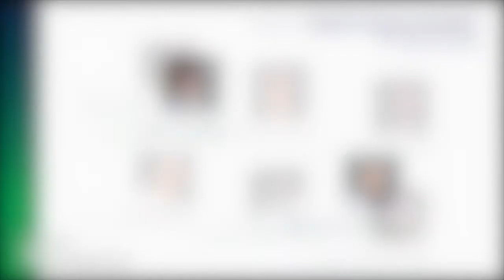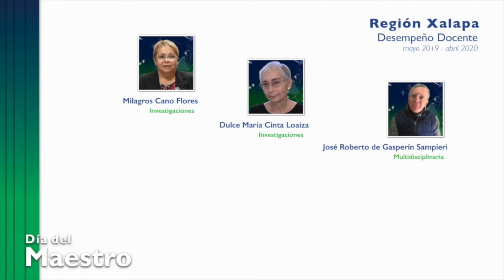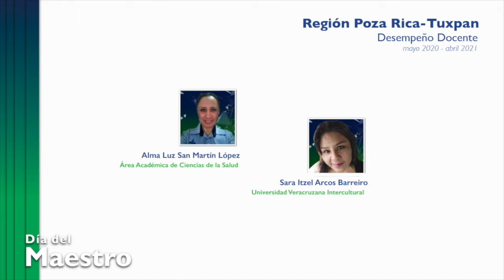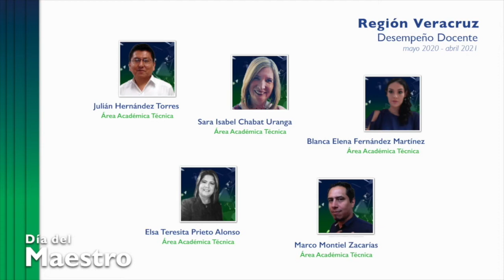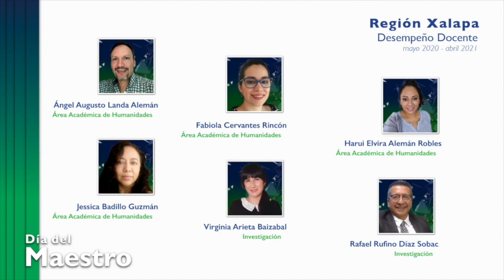Mensaje del Desempeño Docente - Día del Maestro y Premio al Decano 2021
La UV reconoce el arduo trabajo de los docentes, en especial en este época, donde se han afrontado retos con la modalidad virtual. Mensaje dirigido a los maestros con el reconocimiento a Desempeño Docente en el marco de 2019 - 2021 en voz de la Dra. Diana Isabel Mejía Lozada.